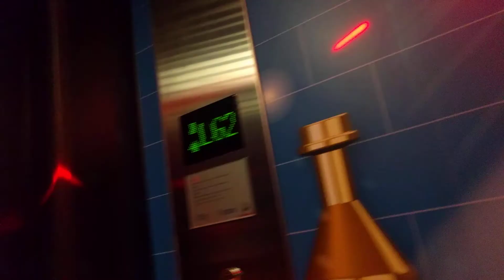Legoland Hotel elevator